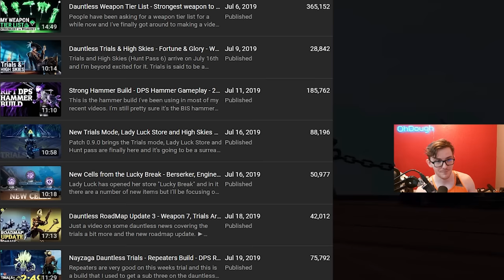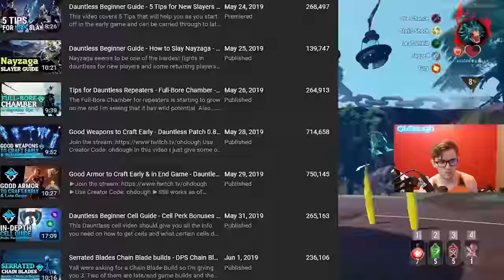Why Dauntless isn't Popular Anymore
This is a major reason why Dauntless fell off. It was influenced by trials players and "veterans" that took the game too seriously. They wanted a game that really shined when it didn't take itself too seriously to become something that focused heavily on balance and competitiveness. They also did this when the game had pretty bad behemoth AI and terrible hitboxes. Massive through IMO.